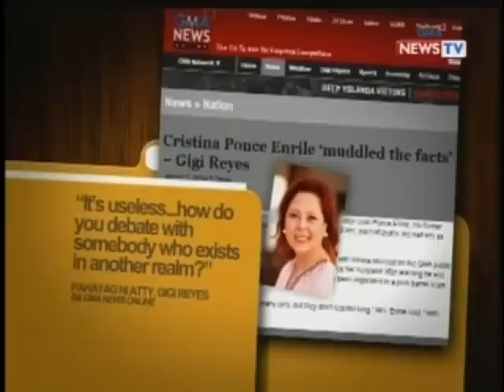SONA: Atty. Gigi Reyes, nagsalita na ukol sa mga pahayag ni Mrs. Cristina Ponce-Enrile